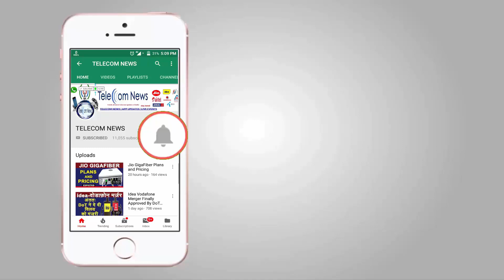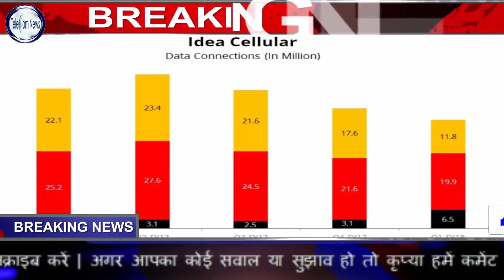Vodafone Idea Lmited To Start Officially Next Week Of August | Idea-Vodafone Merger - Exclusive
Vodafone Idea Lmited To Start Officially Next Week Of August | Idea-Vodafone Merger - Exclusive. Vodafone Idea Ltd. is expected to officially start as India’s largest mobile phone operator next week – on what is internally termed ‘Day Zero’ – with cost-cutting measures aimed at returning to profitability topping its priority list, people familiar with the matter said.
The measures include rationalisation of its distributor and tower networks, reduction in advertising and marketing spending, a hiring freeze and letting go of redundant offices across circles, the people said.

“Substantial cost and capex synergies will be unlocked at earliest. As network-related costs are the highest in the telecom sector, maximum synergies will be derived from its optimisation,” said a source aware of the developments in the merged company. “IT integration and rationalisation of real estate as well as all operations, too, will add to the savings from synergies.”

When Vodafone India and Idea Cellular announced their merger in March 2017, they had projected about Rs 8,400 crore in annual cost savings by the fourth full year of operations. The financials of both companies have weakened substantially – revenue down about 20% and revenue market share about 400 basis points lower – since then, underlining the criticality of cost-saving measures, experts said.

“Areas which are cash guzzlers will be looked into. Some of the distributors will definitely drop out as the two companies start working as one,” said an executive at one of the two telcos, who did not want to be identified.
‘Day Zero’ for the merged operator, with 430 million subscribers, 37% revenue market share, over Rs 60,000 crore in revenue and some Rs 1,25,000 crore in debt, is expected next week, another person said.

Having obtained government approvals last week, Vodafone India and Idea Cellular now need clearance only from the National Company Law Tribunal to form India’s largest telco, Vodafone Idea, which will displace Bharti Airtel.

The two companies did not comment on ET’s queries.

The new entity will have a recruitment freeze, continuing a policy they have practised for a while.

“Hiring will only happen when it is absolutely critical,” said the second person aware of the developments. Both telcos had let go of thousands of direct employees in the run-up to the merger and currently have some 15,000 people working for them.

Sources said the “best person for the job” approach will be followed and employees will benefit from opportunities by working in a larger company.
The workforces of the operators will operate from one office space instead of separate units.

“Shifting will start immediately across circles,” said the first person.

Promotional events for the new entity have been included in the list of expenses that can be curtailed.

“Earlier, people used to travel during launches. Now that has stopped and going ahead, this will continue. Look at their advertising spends and even during popular sporting events like IPL, they were subdued despite tariff wars. These measures to plug expenses is expected to continue,” said one of the executives.

Tower rationalisation will be critical in savings, the people said. The two operators together offer services through more than 250,000 towers.

“We think one of the first steps of the synergies should be savings from 73,000 overlapping sites,” Bank of America Merrill Lynch said in a recent report.
“On Day 1 of the merger, the 2 tenancies of each of these sites will be accounted as 1 tenancy and 1 loading, which should result in Rs 2,000 crore savings on an annualised basis, according to estimates,” it added.

The new entity will need to offer attractive price plans to ensure its brand remains attractive and regain any lost market share.

“With a highly leveraged mergedco balance sheet, we expect the new management to focus more on cost cutting than market share retention,” Credit Suisse said in a recent report.

Even after the sharp cost cuts, the brokerage does not expect annual operating profit for the new entity to exceed Rs 16,000 crore for the next three years.

The source aware of the merged company’s plans said the cost efficiency measures are planned steps and the aim is to “create a digitally savvy and future-fit new organisation. That there will be a strong focus on synergy from Day One is obvious.”